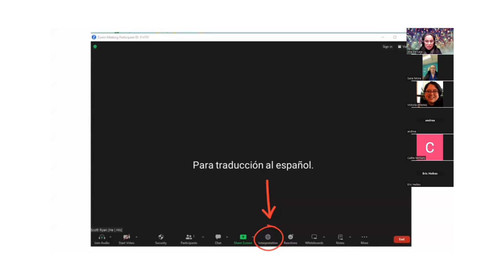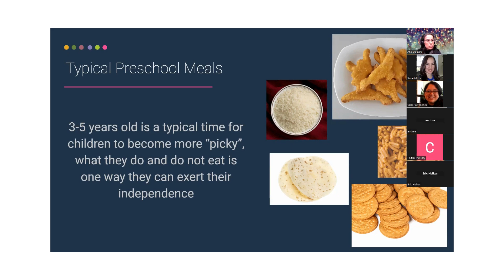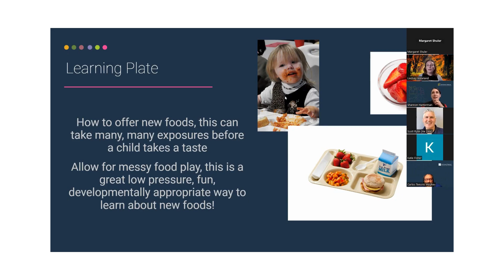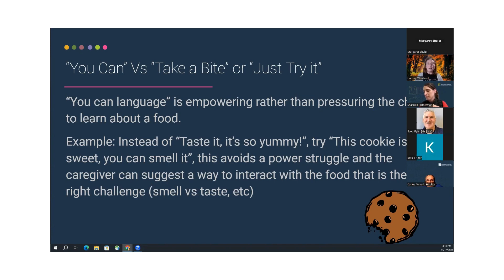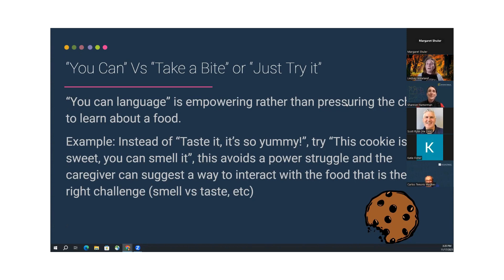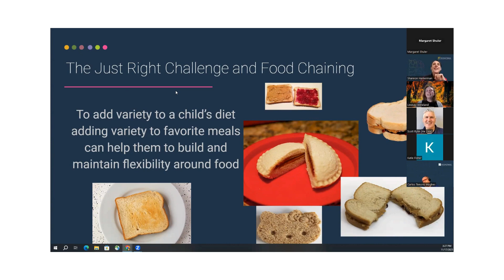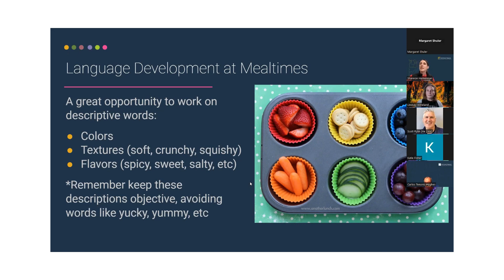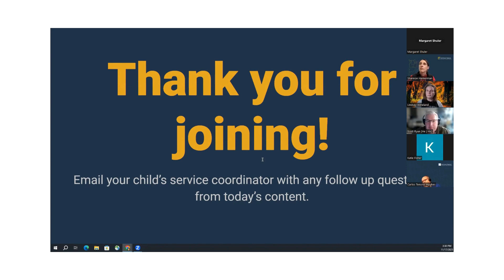Picky Eater Mealtime Tips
Troubles with mealtimes? Picky eaters? Lindsey and Shannon will give you tips and tricks to help with getting children to eat their veggies, try new foods and different textures, and heading off difficult behaviors.